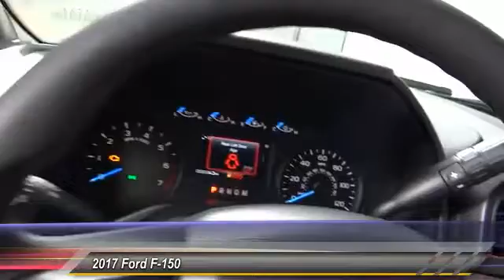2017 Ford F-150 HEMET BEAUMONT MENIFEE PERRIS LAKE ELSINORE MURRIETA F17712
2017 Ford F-150 XL

GOSCH FORD HEMET PROUDLY SERVING HEMET, BEAUMONT, MENIFEE, PERRIS, LAKE ELSINORE, MURRIETA, AND SURROUNDING SOUTHERN CALIFORNIA LOCATIONS. THIS WHITE 2017 Ford F-150 IS EQUIPPED WITH A 3.5L V6 Ecoboost Engine, AUTOMATIC TRANSMISSION, AND RECEIVES AN ESTIMATED 19 City/26 Hwy MPG. GOSCH FORD HEMET 150 CARRIAGE CIRCLE HEMET CA 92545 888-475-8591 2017 Ford F-150 XL This 2017 Ford F-150 XL is offered to you for sale by Gosch Auto Group. Look no further, you have found exactly what you've been looking for. This is the one. Just what you've been looking for. There is no reason why you shouldn't buy this Ford F-150 XL. It is incomparable for the price and quality. Based on the superb condition of this vehicle, along with the options and color, this Ford F-150 XL is sure to sell fast. Please contact the Gosch Auto Group for more information. Stock #: F17712 | VIN: 1FTFX1CG3HKC74409 | 2017 Ford F-150 XL Gosch Ford Hemet